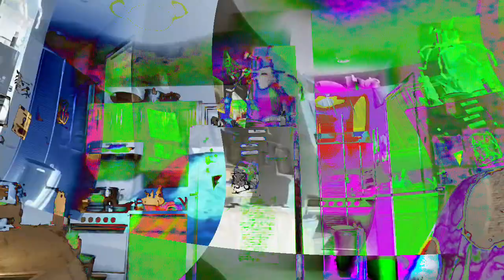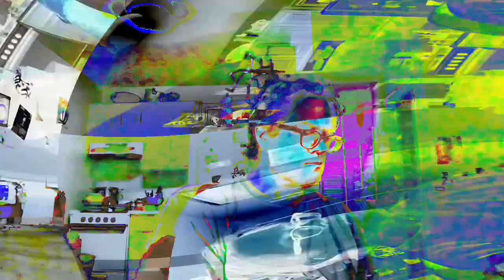[EPILEPSY WARNING] Movie 24 02 06 22h16m11s